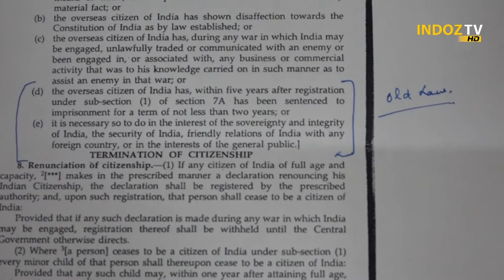ਕੀ 'CAB' ਕਾਰਨ ਖਤਮ ਹੋ ਸਕਦੀ ਹੈ ਪ੍ਰਵਾਸੀ ਭਾਰਤੀਆਂ ਦੀ ਨਾਗਰਿਕਤਾ??? || Indoz TV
Real TV, Zenga TV, Jugani TV, Roku TV, Shava Gold...